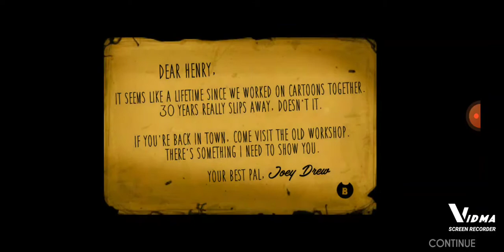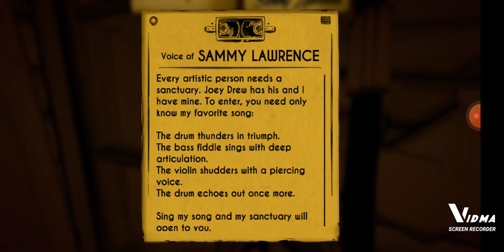can doge survive bendy and the ink machine